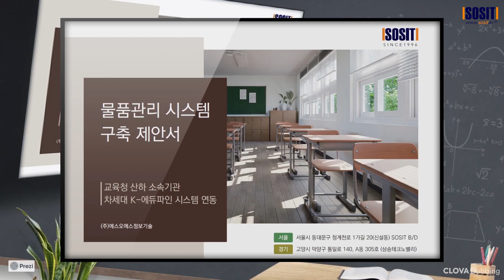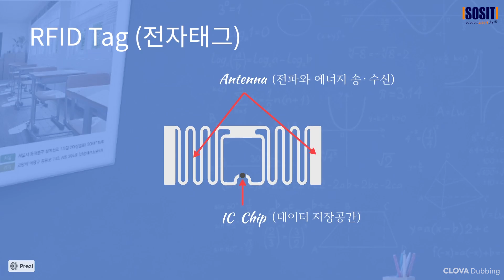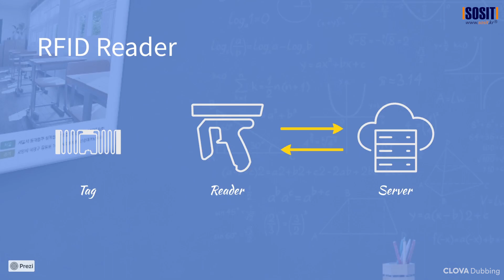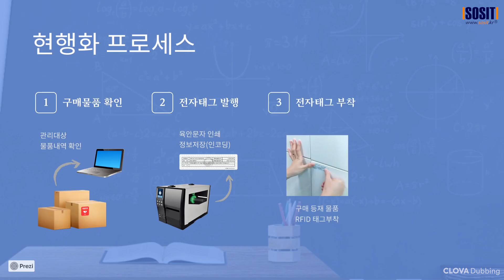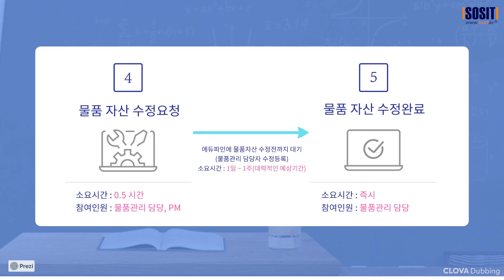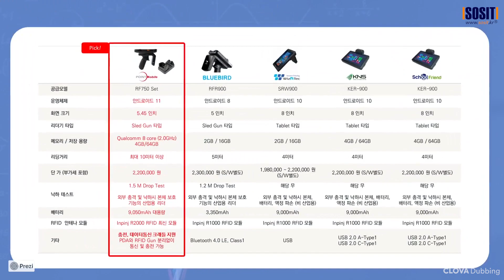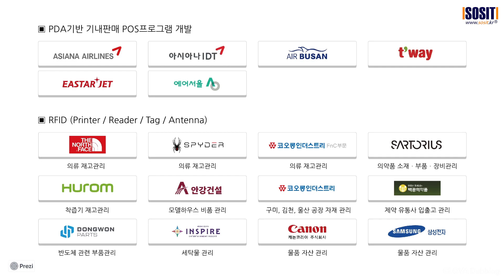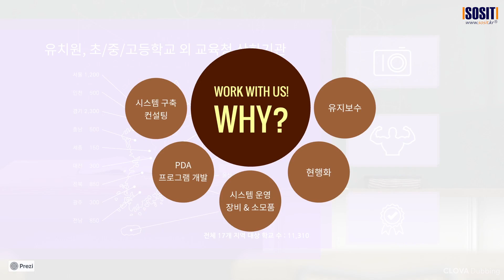전자태그(RF-ID) 기반 교육기관 물품관리시스템 구축 전문기업 (주)에스오에스정보기술이 제안합니다.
📞 시스템 구축 문의